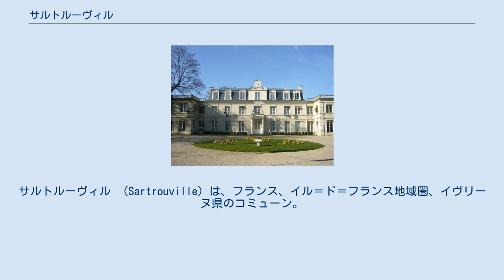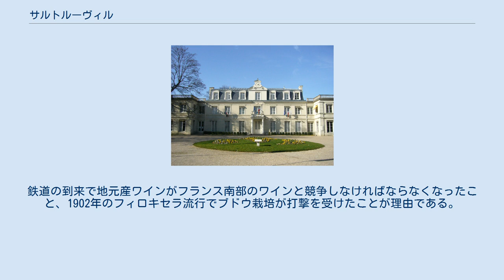サルトルーヴィル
サルトルーヴィル （Sartrouville）は、フランス、イル＝ド＝フランス地域圏、イヴリーヌ県のコミューン。
 セーヌ川沿いにあるサルトルーヴィルは、パリ・ポルト・マイヨから北西部約15km地点にある。
 サルトルーヴィルとは、ラテン語のSartoris villaに由来する。
Sartorisとは、この地にヴィッラを開拓した者の名前である。
これにより、サルトルーヴィルの地はかつて森に覆われ、後に切り開かれたことがわかる。
 サン＝マルタン教会とブドウ畑 サルトルーヴィルの歴史は、ガイウス・ユリウス・カエサルのガリア征服直後にさかのぼる。
ガロ＝ローマ系の農夫たちが、セーヌ川の湾曲部に入植した。
彼らは森を切り開いて耕地をつくり、ヴィッラ開拓者の名が地名Sartoris villaとなった。
 サルトルーヴィルは長い間ワイン製造の土地であった。
ガメ、ノワール、ゴワ、ムニエ、モリヨンといったブドウが栽培され、リュ・デ・モリヨン、リュ・ガメといった地名が残っている。
 20世紀初頭にサルトルーヴィルのワインの伝統は途絶えた。
鉄道の到来で地元産ワインがフランス南部のワインと競争しなければならなくなったこと、1902年のフィロキセラ流行でブドウ栽培が打撃を受けたことが理由である。
現在、ほんの数種類がサン＝マルタン教会近くで栽培されている。